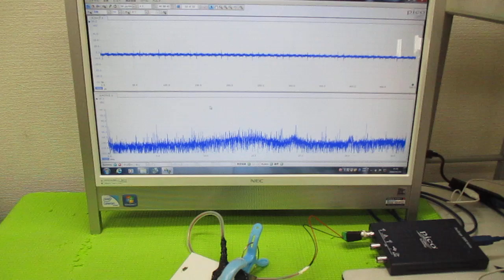超音波プローブの発振制御による表面検査技術 ultrasonic-labo